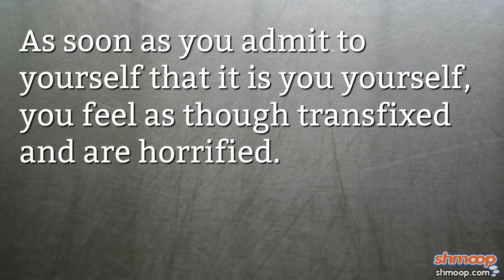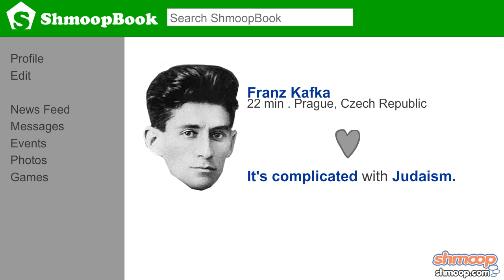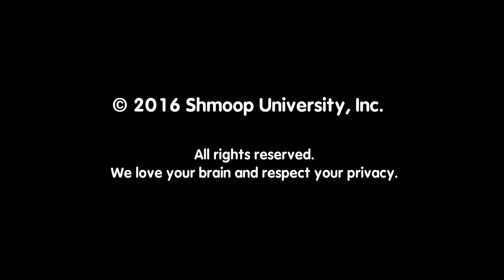Famous Biographies: Franz Kafka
Don't get your hopes up,this guy isn't here to pump you up with his brother, Hans. Franz was more into pumping you down, with dark and scary stories. But hey, plenty of people are into that too.